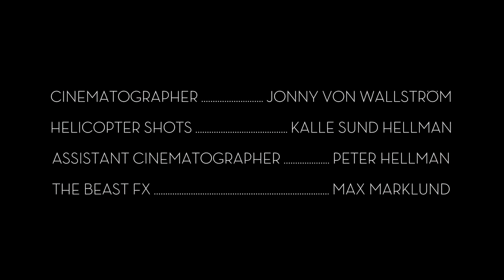Albin Myers - The Beast (Official Music Video)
The Official Video for Albin Myers - The Beast